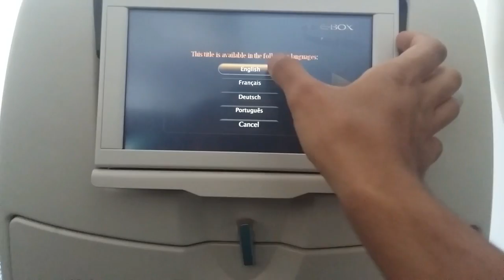Traveling to UAE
BRAVE KNIGHT